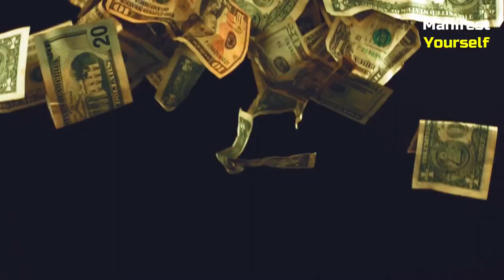Using GRATITUDE To MANIFEST FASTER! (law of attraction)